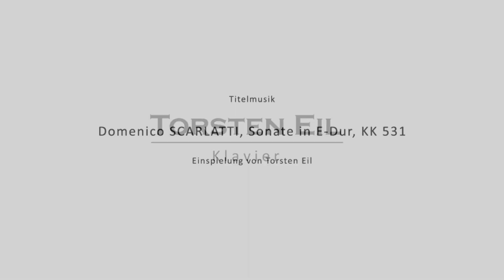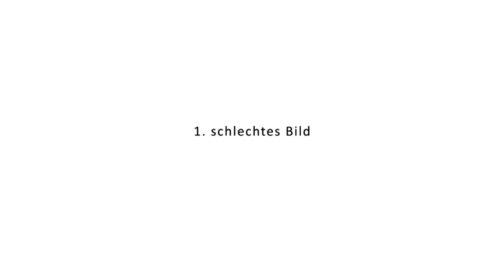5 Dinge, die deinen online-Klavierunterricht ruinieren können - Fragen & Antworten von Torsten Eil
Online-Klavierunterricht (z.B. über Skype, Zoom, wire oder jamkazam) ist wirklich eine großartige Möglichkeit, aber es gibt 5 Dinge, die deinen Unterricht wirklich ruinieren können.

Wenn Dir das Video gefallen hat und Du gerne Unterricht bei mir nehmen möchtest – entweder über Skype oder bei mir zu Hause in Heroldsberg – dann kannst du gerne mit mir Kontakt aufnehmen:

te ( äääääääät ) torsteneil . de

* * * M E H R * V I D E O S  * * *

Noch mehr interessante Videos rund ums Klavier spielen findest du auf meinem Kanal und in den Playlists

* * * K L A V I E R U N T E R R I C H T * * *

Der Klavierunterricht von Torsten Eil richtet sich an Schüler aus der Region Heroldsberg, Kalchreuth, Eckental, Nürnberg, Erlangen und Fürth.

Darüber hinaus bietet er für Schüler aus der Schweiz, aus Österreich und Deutschland Online-Klavierunterricht über Skype an.

Die erste Stunde ist als Probestunde kostenlos.

Wenn du noch Fragen hast, dann findest du auf der Homepage Antworten zu vielen  Themen, die Schüler immer wieder beschäftigen:

Auch zum Klavierunterricht gibt es einige Fragen, die immer wieder aufkommen. Die Antworten findest du ebenfalls auf der Homepage:

* * * V I T A * * *

Torsten Eil widmet seine künstlerische Tätigkeit vor allem der Musik des Barock, des Galanten Stils und der Wiener Klassik. Dabei hat er es sich zur Aufgabe gemacht, die fast verlorene Tradition der „Veränderten Reprisen“ wieder zu beleben.

Torsten Eils Repertoire umfasst nicht nur Musik solcher Titanen wie Bach, Händel, Haydn, Mozart und Beethoven, sondern gerade auch musikalische Raritäten, darunter Meisterwerke von Domenico Scarlatti, Antonio Soler, Carl Philipp Emanuel Bach, Johann Christian Bach, Baldassare Galuppi, Muzio Clementi, Josef Myslivecek und einigen mehr.

Seine künstlerisch-pianistische Ausbildung erhielt er durch Persönlichkeiten wie Prof. Georg Steinschaden, Prof. Anna Hidjova, Angelika Niclaus-Bronnec und Dagmar Groth. In jüngster Zeit übte der Cembalisten Jermaine Sprosse einen besonderen Einfluss auf ihn aus. Bei  ihm konnte Torsten Eil viel über die Veränderten Reprisen lernen.

Wenn du  Torsten Eil für ein Konzert buchen möchtest oder eine kostenlose Probestunde vereinbaren willst, dann kannst du gerne Kontakt aufnehmen.